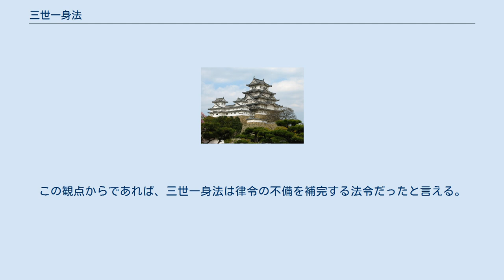三世一身法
三世一身の法（さんぜいっしんのほう）は、奈良時代前期の養老7年4月17日（723年5月25日）に発布された格（律令の修正法令）であり、墾田の奨励のため開墾者から三世代（または本人一代）までの墾田私有を認めた法令である。
当時は養老七年格とも呼ばれた。
 灌漑施設（溝や池）を新設して墾田を行った場合は、三世（本人・子・孫、又は子・孫・曾孫）までの所有を許し、既設の灌漑施設（古い溝や池を改修して使用可能にした場合）を利用して墾田を行った場合は、開墾者本人一世の所有を許す、というものである。
 三世一身法施行の前年の閏4月25日（旧暦）、太政官が奏上し裁可された政策の中に良田百万町歩開墾計画があった。
これは、食糧増産を目的として新たに百万町歩の農地を開墾する、という余りにも壮大な計画だった（当時の農地全体でも百万町歩に達していなかった）。
 このような計画が策定された理由については、人口増加に伴い食糧不足が生じた、辺境での国防費に係る財政需要が生じた（この説では計画の施行地域は陸奥などの辺境地域に限定する考えもある）、当時実権を握っていた長屋王（長屋親王）による権勢誇示的な計画だった、等が考えられているが、どれも決定的な説ではない。
 いずれにせよ、この計画を遂行するため、三世一身法が施行されたと考えられている。
 三世一身法の施行により墾田の実施が増加したのはほぼ確実であろう。
ただし、その効果は一時的にしか続かなかったようだ。
三世一身法から20年後（743年）に施行された墾田永年私財法に「三世一身法があるが、期限が到来すれば収公してしまうので、農民は怠けて墾田を行わない」とあるので、三世一身法の効果は20年未満しか継続しなかったようである。
 しかしながらわずか20年で三代が経過し、収公の期限が近づくとは考えられないため（ただし、平均寿命が大幅に伸びた20世紀の著名人でも明治天皇・大正天皇や吉田茂・吉田健一のように20年以内に父と子が相次いで病死する例はある）、これは大寺社や貴族豪族の利益誘導を目的とした法改正という説もある。
ただ、既存の灌漑施設を用いた墾田は一代のみで収公されるため、そういった墾田では既に農民が怠ける事態が起きていた可能性もある。
単なる意欲減退ではなく、意図的に荒らした後で再開墾すれば、再び所有権が得られるので、それを狙った可能性もある。
 一般に三世一身法は、後の墾田永年私財法と併せて、律令体制の根幹である公地公民制の崩壊の第一歩だ、と考えられている。
 しかし、公地公民制が律令体制の根幹であるとは、律令のどこにも記載されていない。
（昭和期のマルクス派歴史家が提唱しただけに過ぎない、という見方もできる）。
 また班田収授法の実施が平安時代以降行えなくなった事実のほうこそ公地公民制の崩壊への影響はより大きく、あるいは最初から公地公民制は不徹底だったという説も存在する。
 現存する養老律令の田令には、農地開墾に関する規定がない。
全ての農地が「公地」とされた以上、新規開墾は国家が行わねばならず、それが不可能であるなら何らかの手段で民間に委ねる事は必須となる。
そのため、民間での墾田を推奨するため、三世一身法を特別措置法的に定めたものと考えられる。
この観点からであれば、三世一身法は律令の不備を補完する法令だったと言える。